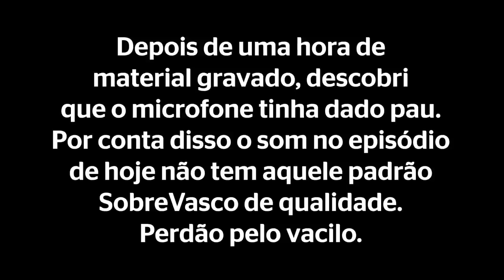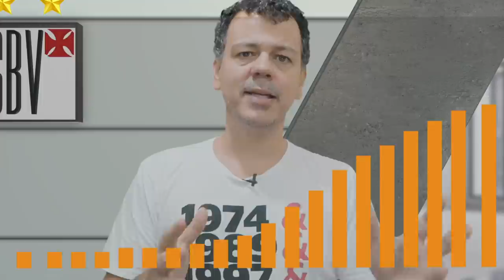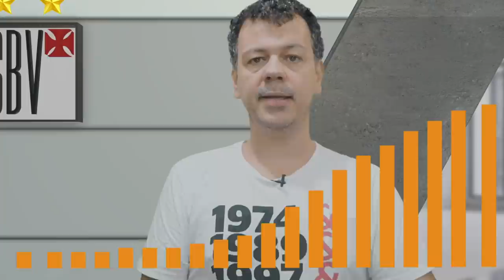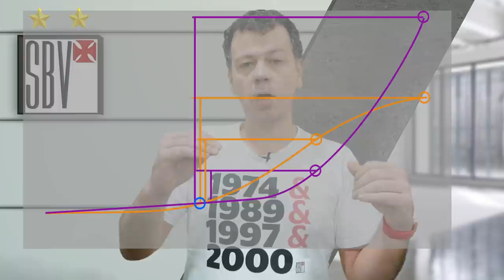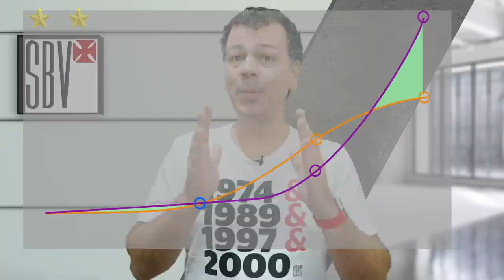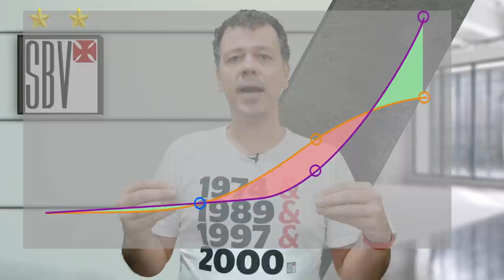ABISMO FINANCEIRO: O GRANDE RISCO DA NOVA LEI DOS DIREITOS DE TRANSMISSÃO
No episódio de hoje a gente segue a série sobre a nova lei de direitos de transmissão apontando o maior risco na mudança dessas regras.

Obrigado aos patrocinadores Naming Rights do canal JORGE NAVAES, FERNANDO B, FERNANDA AFC, HELIO SOUZA e MARCUS VINICIUS BARBOSA

✠ ✠ ✠ ✠ ✠ ✠ ✠ ✠ ✠ ✠ ✠ SAUDAÇÕES VASCAÍNAS✠ ✠ ✠ ✠ ✠ ✠ ✠ ✠ ✠ ✠ ✠